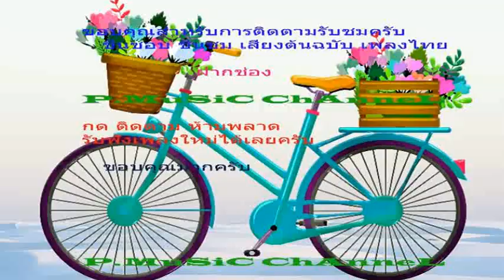Get It Together - Infinity ไทย Fusion Jazz ดนตรี Latin Soul Funky พร้อม Percussion ชวนชิมลิ้มรส แจ๊ส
Get It Together - Infinity ไทย Fusion Jazz กับดนตรี Latin Soul Funky มาพร้อม Percussion ครบรส ชวนชิม ลิ้มรส แจ๊ส

INFINITY ออกอัลบั้มที่ 2  [สายฝน] “MAJESTICRAIN” ปี พ.ศ. 2530 ภายใต้สังกัดคือ EMI โดยได้อัญเชิญบทเพลงพระราชนิพนธ์ในพระบาทสมเด็จพระเจ้าอยู่หัวภูมิพล อดุลยเดช “สายฝน” หรือ “MAJESTIC RAIN” มาบรรเลงอีกครั้งเพื่อความเป็นศิริมงคลอีกครั้ง โดยในอัลบั้มชุดนี้มีเพลงร้องอย่าง “I Have You” ที่ขับร้องโดย ฉันทนา กิติยพันธ์ และเพลงอมตะของ John Lennon อย่าง “IMAGINE” ครับ

Thailand’s leading Fusion Jazz band that’s been toIIgether for 25 years. This fact alone is an extraordinary achievement for any band in any genre. Infinity raised more awarness in Thailand on instrumental music with their musicianship and arrangement. They became the role model for new generations of musicians. Their works have been accepted all over the world and raised the standard of Thai Fusion Jazz to another level.

Founded by Sarayout Supunyo in 1984. The name “Infinity” was appointed by Santi Sawetwimon – one of the most respected journalist in Thailand. This name has universal meaning and it also means the never-ending music from them.Sarayout interested in Fusion Jazz since he was in the band called “Professional”. Then after he left another band called “Oriental Funk”, he decided to form a Fusion Jazz band.  So he and Tewan Subsanyakorn (one of the Thailand’s best Saxophonists) helped founding Infinity.Infinity played regularly on Hotel circuit, which most of the audiences are foreigners. Many fans asked if they have their own materials to perform. That was the starting point for Infinity to make their own music. “Cantlelight Blues” (1986) was their first album.

Since H.M. the King of Thailand is a jazz aficionado, he also composed many songs and played instruments with passion. With the appreciation in H.M. the King’s musical talents, Infinity has respectfully brought his songs to rearrange within most albums, such as “Rainfall” (1988), “Now and Then” (1989) and “Day and Night” (1990) Until now, Infinity has released 10 albums. Their 7th album “Four Colors” received Season Award 2005 for Best Album in 2005, while “Andaman Days” also received Season Award for Best Instrumental Song on “Impressive Phi Phi  Island” (2008). The latest achievement is Golden Kanesh Award for Best Instrumental Song on “Blue Waves on the Shore’ from “Andaman Days” album

ขอบคุณอีกครั้งสำหรับการติดตามรับชม ชื่นชอบ ชื่นชม กด LIKE กด SUBSCRIBE กดปุ่ม ติดตาม ด้านล่างคลิปได้เลยนะครับ